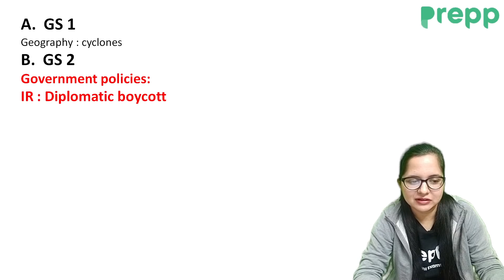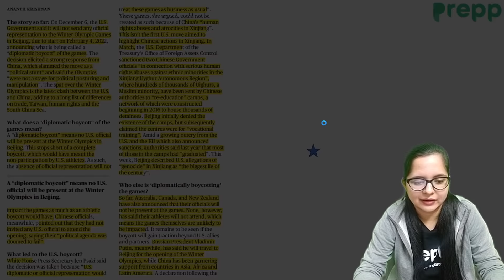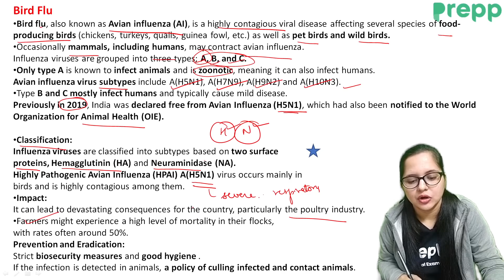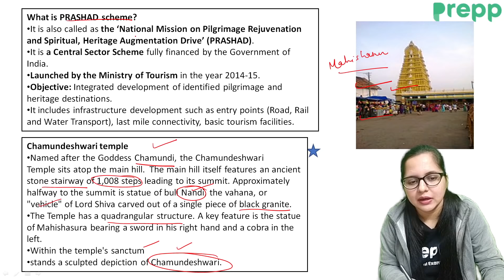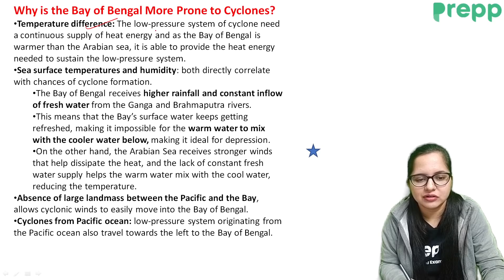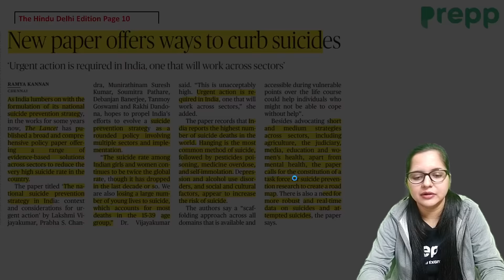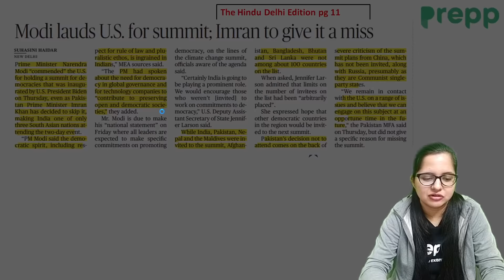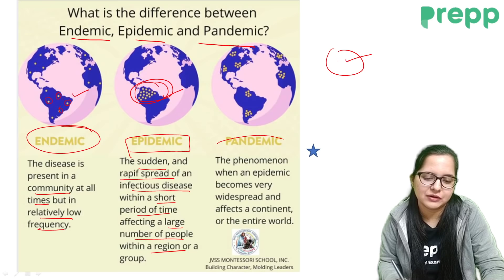The Hindu analysis today | 10 December 2021 | daily current affairs UPSC CSE/IAS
In this video, Mayuri ma'am will cover important current affairs through The Hindu Newspaper and editorial analysis. This video will be helpful for Prelims as well as Mains preparation for the Civil Services Exam.

News discussed:
A.  GS 1
Geography : cyclones

Government policies:
IR : Diplomatic boycott
Democracy summit
Health : Bird flu
Social Justice : suicides in India

GS 3
Economy :
Env: Chamundi Hills

Nothing here